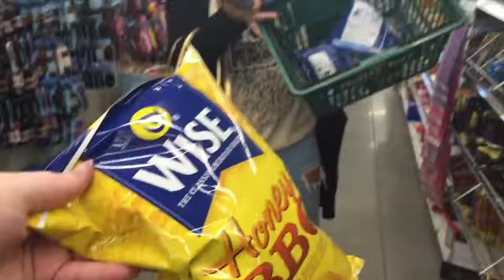Weekend In Raleigh, NC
I'm back again with a vlog from this past weekend in Raleigh!